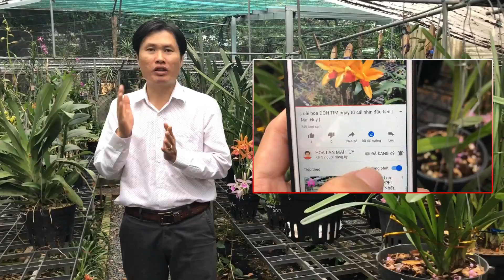👍🌾 Vũ nữ mật ngọt - Loài hoa nhiều bông nhất trong thế giới lan | Mai Huy👍🌾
Vũ nữ mật ngọt - Loài hoa nhiều bông nhất trong thế giới lan

Vũ nữ loài lan thật buồn cười
Giò hoa tuy nhỏ nhưng rất dài
Thân củ, mỏng dầy, tùy từng giống
Hoa chùm, từng cụm, dáng đầm tây